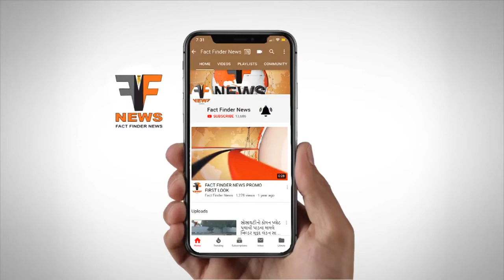હાઈવે પર વાહન ની અડફેટે બે વૃદ્ધ મહિલાનું મોત